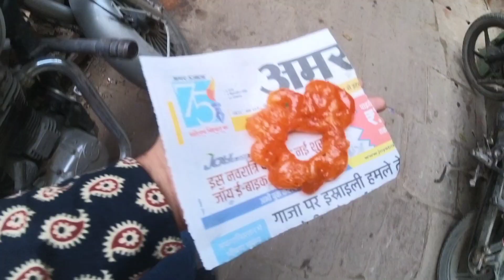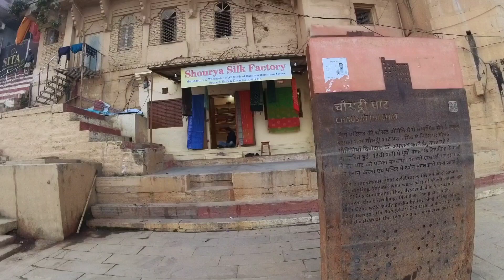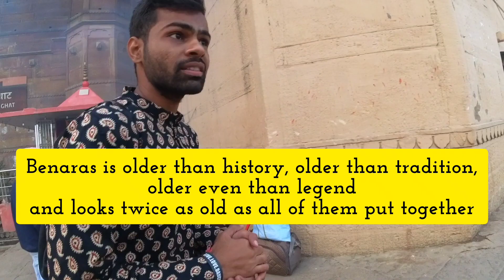Exploring Banaras Ghat | Part 2 | Varanasi | Kashi | places to visit in Varanasi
3-day itinerary for Banaras (Varanasi):

Day 1:

- Morning: Take a sunrise boat ride on the Ganges River.
- Afternoon: Visit the Kashi Vishwanath Temple and explore the narrow streets of the Old City.
- Evening: Attend the Ganga Aarti at Dashashwamedh Ghat.
- Night: Enjoy traditional Banarasi cuisine at a local restaurant.

Day 2:

- Morning: Visit the Sarnath Museum and the Dhamek Stupa, a Buddhist pilgrimage site.
- Afternoon: Explore the Banaras Hindu University (BHU) campus and the Bharat Kala Bhavan Museum.
- Evening: Take a stroll along the Assi Ghat and enjoy the street food.
- Night: Return to your hotel or explore the local night market.

Day 3:

- Morning: Visit the Ramnagar Fort and the Vyas Temple.
- Afternoon: Take a walking tour of the Old City, exploring the narrow streets and alleys.
- Evening: Attend a classical music or dance performance at a local venue.
- Night: Departure from Varanasi.

Some other places to consider visiting in Banaras include:

- Manikarnika Ghat
- Harishchandra Ghat
- Tulsi Manas Temple
- Benares Gallery
- Varanasi Silk Weavers

Some popular restaurants to try in Banaras include:

- Kashi Chat Bhandar
- Deena Chaat Bhandar
- Blue Lassi
- The Hospitable Varanasi
- Shree Shivaji Restaurant

b